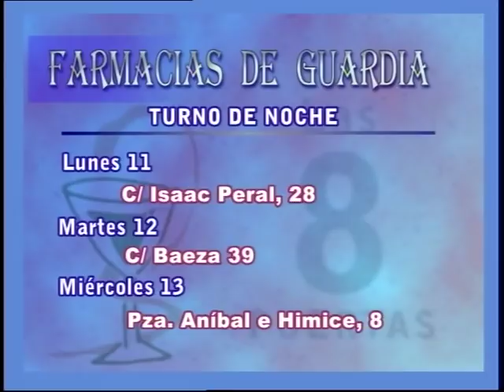L8P - 11-3-19 - Francisco Mariano Cueto Mihi - 40 Aniversario Banda Cabecera Descendimiento